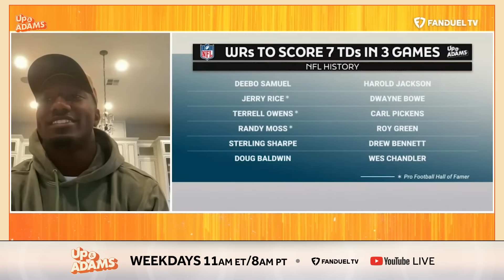Deebo Samuel on Cardinals Blowout, Seahawks STUNNING Eagles, McCaffrey & Williams Duo, Ravens Game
HE’S A RECORD-BREAKER, HE’S AN ALL-PRO RECEIVER, HE’S ONE OF THE MANY IMPORTANT PIECES IN THAT SAN FRANCISCO OFFENSE. HE’S OUR UP&ADAMS FAMILY MEMBER - DEEBO SAMUEL!!